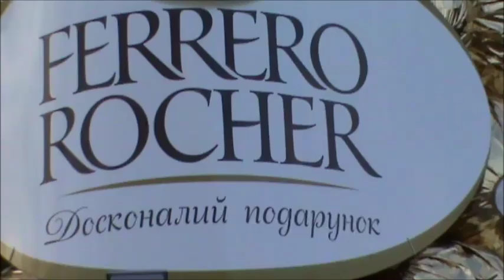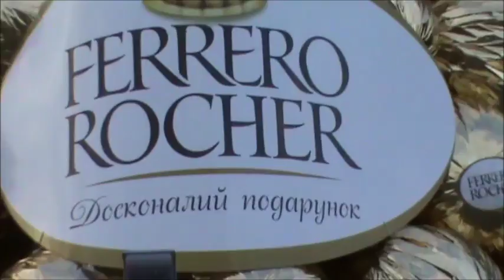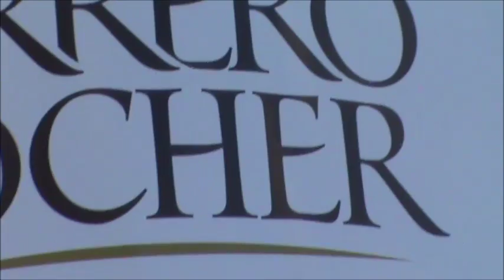Новогоднее обращение Украинцев к правительству!!!